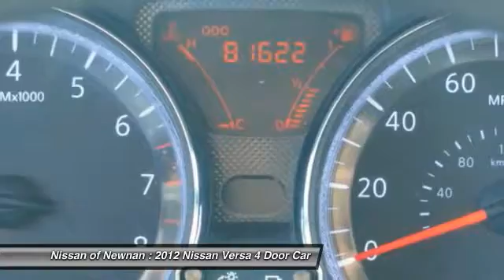2012 Nissan Versa Newnan GA Y228753A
Looking for the right 4 door car? Today could be your lucky day. this 2012 Nissan Versa could be yours.